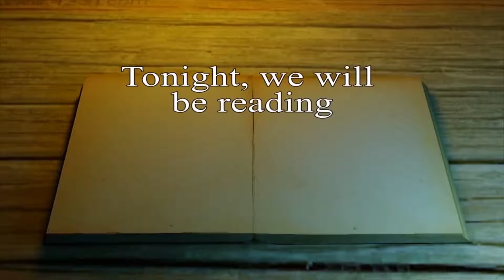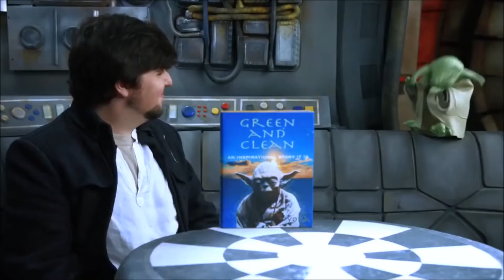Squish Couch Storytime: Let's Read My Immortal Chapters 28-30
More like Rant Couch, am I right?